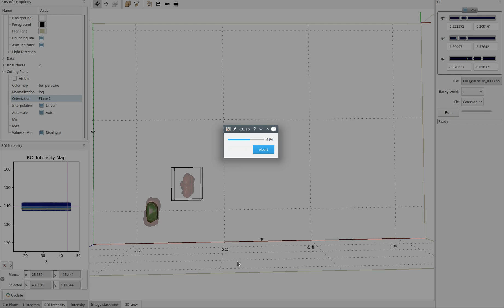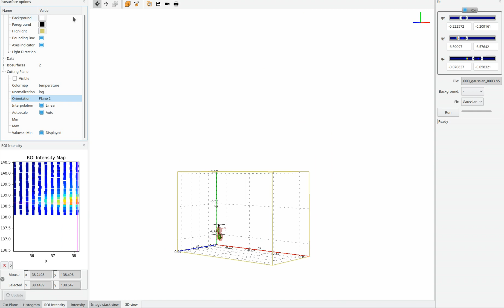Real- and Q-space travelling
Movie 2 (ROI 3 selection)
Published in J. Appl. Cryst.

Real- and Q-space travelling: multi-dimensional distribution maps of crystal-lattice strain (∊~044~) and tilt of suspended monolithic silicon nanowire structures

Silicon nanowire-based sensors find many applications in micro- and nano-electromechanical systems, thanks to their unique characteristics of flexibility and strength that emerge at the nanoscale. This work is the first study of this class of micro- and nano-fabricated silicon-based structures adopting the scanning X-ray diffraction microscopy technique for mapping the in-plane crystalline strain (∊~044~) and tilt of a device which includes pillars with suspended nanowires on a substrate. It is shown how the micro- and nanostructures of this new type of nanowire system are influenced by critical steps of the fabrication process, such as electron-beam lithography and deep reactive ion etching. X-ray analysis performed on the 044 reflection shows a very low level of lattice strain (&lt;0.00025 Δd/d) but a significant degree of lattice tilt (up to 0.214°). This work imparts new insights into the crystal structure of micro- and nanomaterial-based sensors, and their relationship with critical steps of the fabrication process.